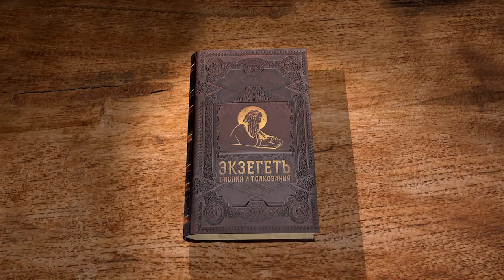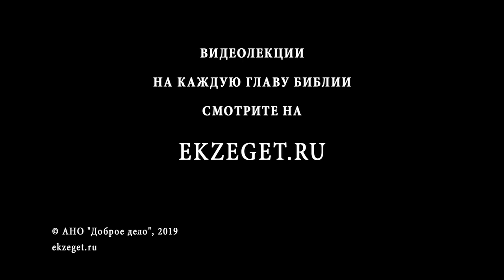Книга Премудрости Иисуса, сына Сирахова. Глава 25. Игумен Лука (Степанов)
В 25-ой главе книги Премудрости Иисуса, сына Сирахова, вместе с Игуменом Лукой (Степановым), мы узнаем о трех красках Премудрости, страхе Господнем, о злых женах и устроении семьи.